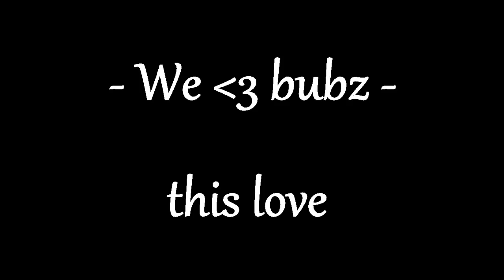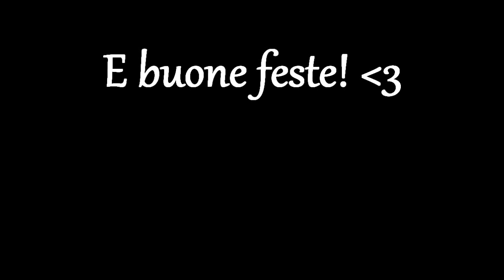We ♥ bubz - This love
We love bubz è lieto di presentarvi il primo video natalizio!
Grazie a tutti per la collaborazione..
Buone feste! ♥